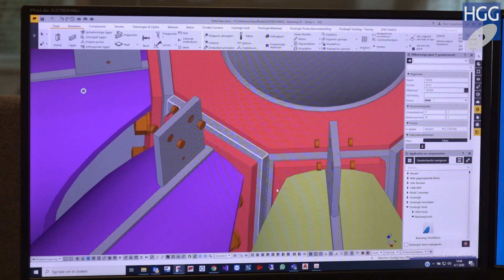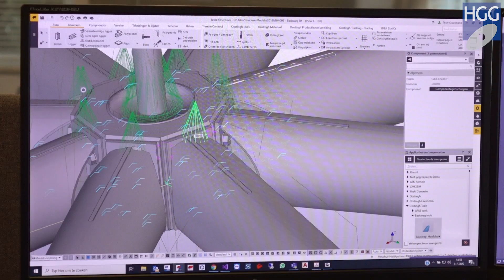Case Study Oostingh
Steel construction company Oostingh staalbouw BV choose to outsource the pipe cutting and scribing to HGG to remanufacture the roof of football club AZ in Alkmaar. By means of scribing, the need to mark the pipes by hand is taken away. "Where HGG really helped us out is making the production process as easy as possible"